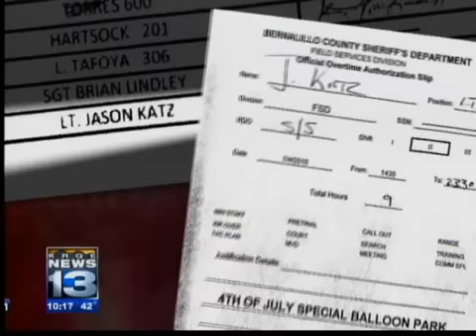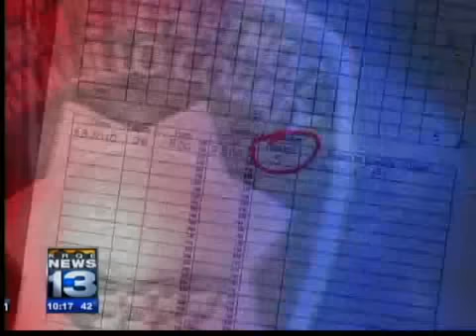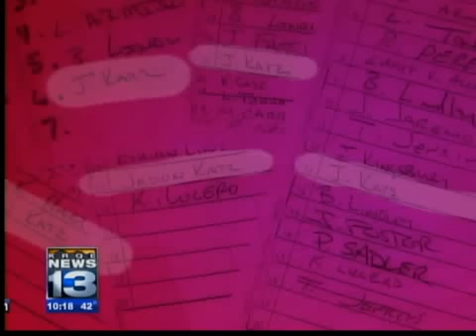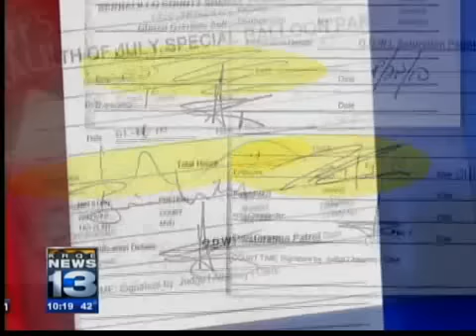Absent officer reaping DWI overtime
Publicly Lt. Jason Katz is a high-ranking law enforcement supervisor, but secretly the Bernalillo County officer is a phantom. A News 13 investigation found Katz quietly cheating the system by pocketing thousands of dollars he did not earn.